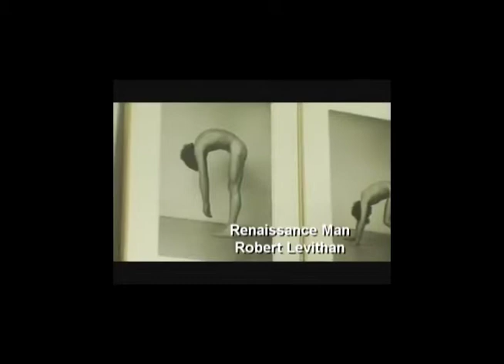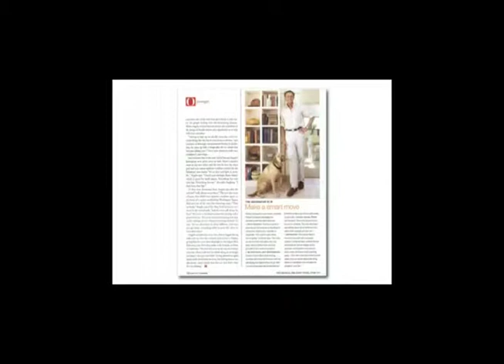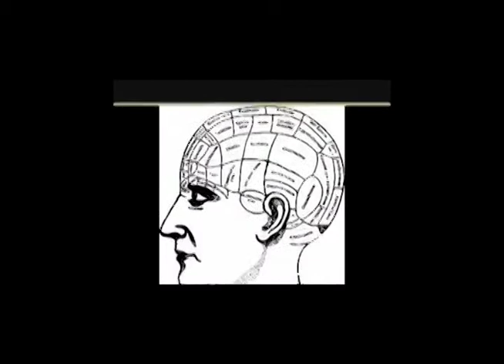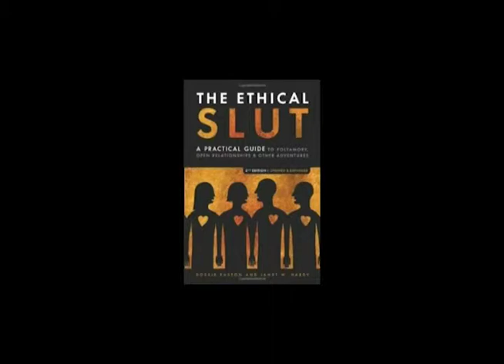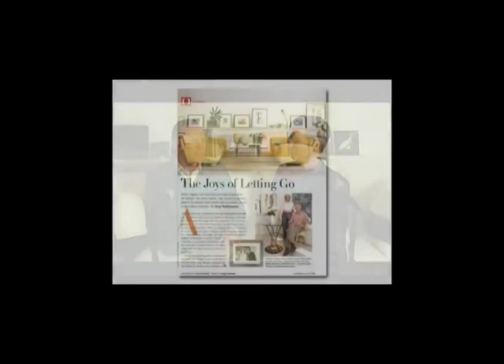Celebrating Art - Robert Levithan with David Giardina